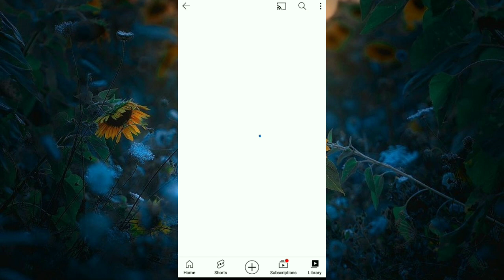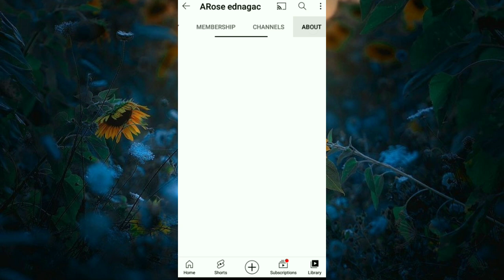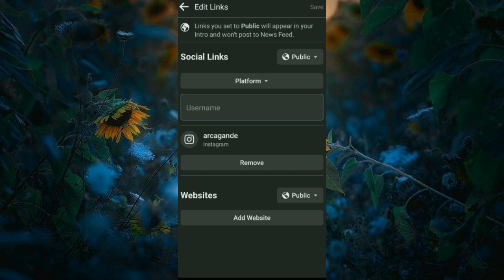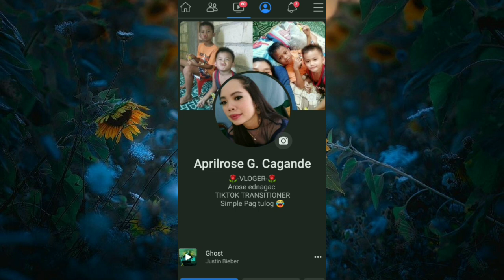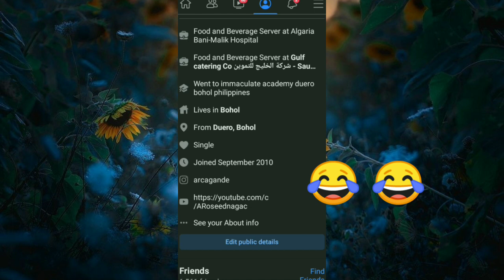How To Add Link on Facebook Profile || Paano Mag Add Ng link sa ating Facebook Profile || Tutorial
Madali Lang mag add link sa ating Facebook Profile... Nakaka tulong ito Para madali mahanap ang iyong social media accounts